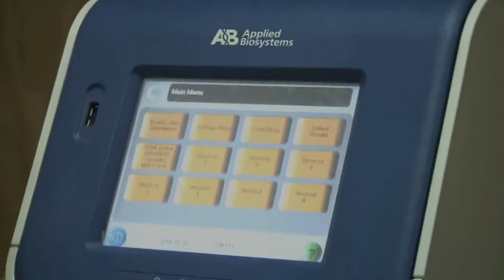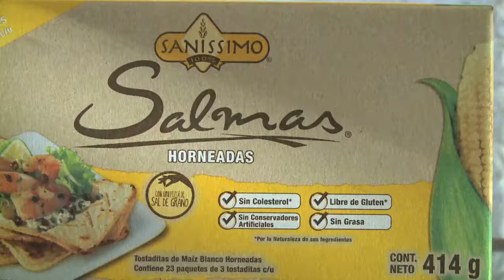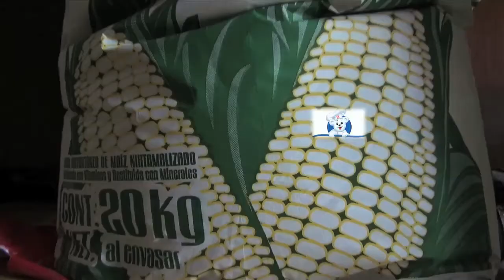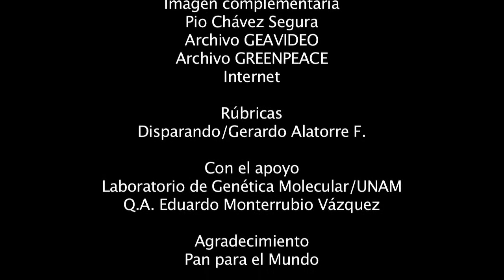1. Introducción. Elena Alvarez Buylla.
La Dra. Elena Alvarez-Buylla del Instituto de Ecología de la UNAM y  el laboratorio de genética molecular, habla del estudio realizado por la Dra. Alma Piñeyro, el Dr. Emmanuel González y la propia Dra. Elena Alvarez-Buylla y presenta la metodología empleada, habla de cual fue la motivación y lo que esperaban de este estudio.  Los resultados fueron sorpresivos ya que no esperaban encontrar los reultados que nos comparten a lo largo de 11 capítulos.